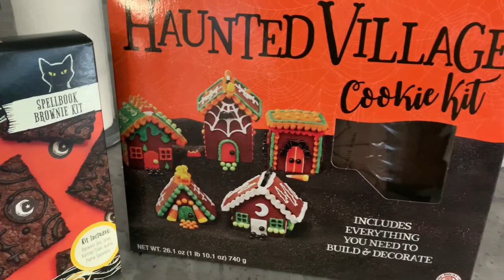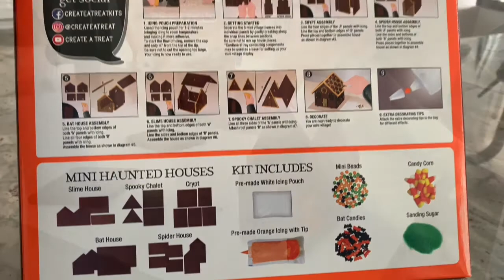Fissori Fam Halloween 2021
Happy Halloween Everyone! I hope you all had a fabulous day filled with lots of family time and sugar! Tune In with us today as see how we spent our Halloween Day. Now. CHRISTMAS TIME!!!

FOR EVERY 100 SUBSCRIBERS WE ARE GIVING AWAY $ TO USE IN MY ONLINE BOUTIQUE FISSORI & CO. ONCE WE HIT 1000 SUBSCRIBERS WE WILL BE GIVING AWAY A SHOPPING SPREE!